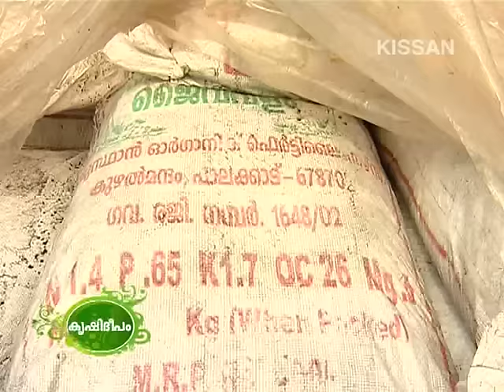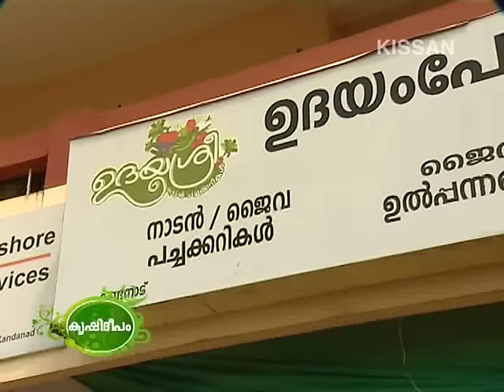Organic Vegetable cultivation coordinated by Sri. Srinivasan Film star-615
Organic Vegetable cultivation and Organic Vegetable shop coordinated by Sri. Srinivasan, Film Actor - 615